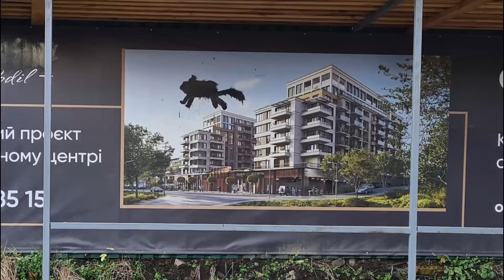ANNEXATION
October 30, 2021 st. Olegovskaya, Kyiv.
Squat artists on Olegovskaya:
Anatoly Varvarov
Igor Konovalov
Sergei Kornievsky
Vladimir Padun
Edward Potapenkov

The internationally sensational annexation of Crimea by Russia remains an international scandal to this day. But here we are not talking about external annexation, but about internal one: the forcible-illegal appropriation by private companies according to “gray schemes”¹ of land plots in the city of Kyiv. And if you “google”, you can see a glaring number of building violations, including the destruction of the cultural and historical monuments of the city², which is the fact of annexation by corrupt authorities.

Artists "Squat on Olegovskoy" have already done a protest action called "Golden Mountains" along Lukyanovskaya Street on Mount Schekavitsa. But then, in May 2011, the action was broadcast on television, thanks to which the illegal construction was stopped. And, as a result, after the action, the district policeman and some people searched for the artists, but they never found anyone, because they mistakenly announced on television: “artists from Yelenovskaya Street.”

Today, the artists decided to respond to another illegal building on the street. Olegovskaya 36 by creating graffiti on a metal fence. On the fence-fencing of the construction site, there are no rights to testify to legitimacy, which casts doubt on their transparency. This is how graffiti appeared next to it with the image of astronauts-developers from TOV "Adamans" on the legendary street.